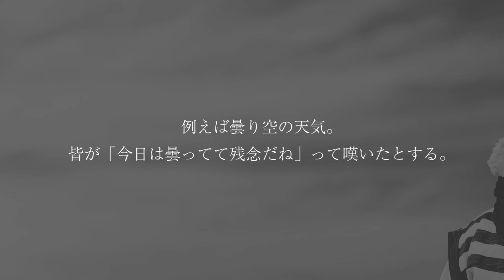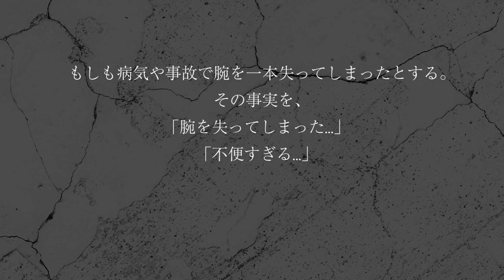GACKTの勝ち方特装版朗読CD試聴動画vol.083「GACKTは何故、常にサングラスをかけているのか？？」